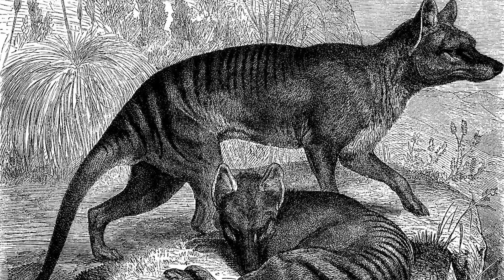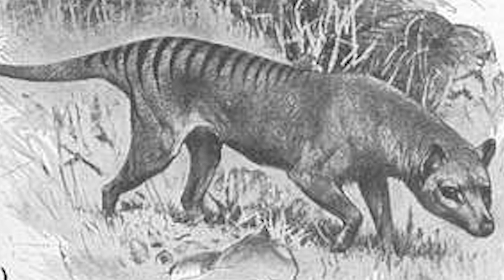Are Tasmanian Tigers Really Extinct?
Here, we look at an animal that was thought to have become extinct on the Australian mainland thousands of years ago and the island of Tasmania in the early 1900s. But persistent sightings of the striped predator, known as the Tasmanian tiger, have led some researchers to question this. Could there be a small population of them still alive today? Let's take a closer look.